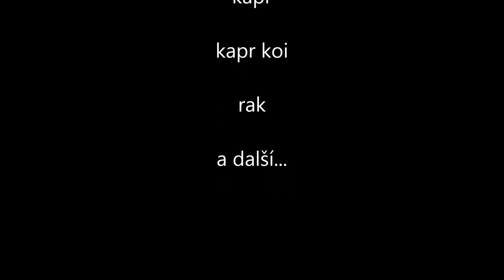Dokončení praktické části kurzu OWD 14.- 16. 8. 2016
Třídenní poznávací kurz sladkovodních ryb. Díky jeseter, štika, kapr, koi kapr, candát, okoun, rak a další...